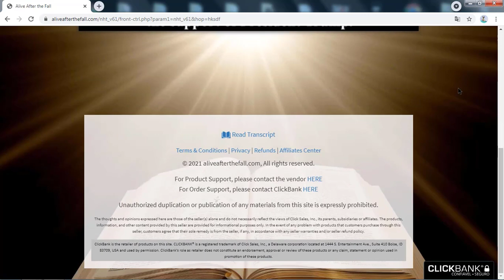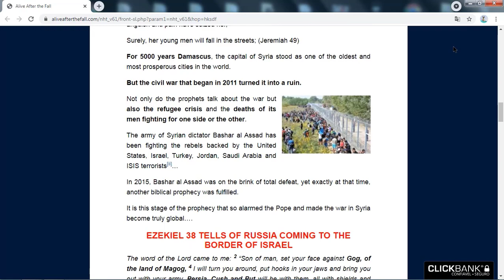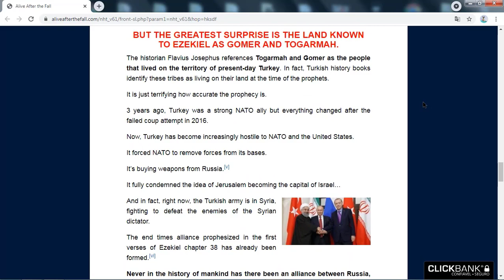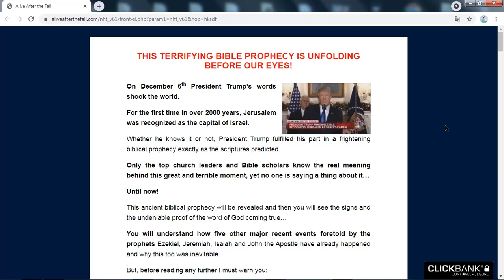Alive After The Fall 3 I Need To Say That ! Alive After The Fall 3 Honest Review ! Really work ?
What is Exactly Alive After The Fall 3 ?

Alive After The Fall 3 is an easy-to-follow survival guide that shows you exactly what you need to follow when a disaster strikes.

This program is the best way to survive on earth is to live without any electrical power. This guide involves unique survival strategies that have been kept a secret until now.

This revolutionary breakthrough explains to you in-depth how the pandemic happens, and several EMP strikes. This program teaches you about exact tools where you can get the ability to live in any crisis.

The survival tools shown in Alive After The Fall 3 make you stay calm and possess a positive attitude even in tough scenarios. This survival preparation guide is perfectly designed in a way that makes it easy for anyone to follow.

How Well Does Alive After The Fall 3 Helpful For You ?

Alive After The Fall 3 is a step-by-step plan that makes you prepare when crises strike. This survival system shows you effective methods that you can use to keep yourself and your family healthy during those chaotic times.

Alive After The Fall 3 shows you the best way to survive in this universe live without depending on anything. This ebook is simple, easy to follow by anyone where it reveals information regarding America.

This program offers you great ideas on surviving catastrophes and chemical attacks. This program helps people to understand better the political and social signs.

What You Will Learn Inside This Book ?

Inside this book, few sections are designed to help you survive during catastrophes like:

EMP Attack:

In this section, Alex teaches you how to prepare your faraday cage and protect your electronic devices. He also talks about the five most critical electronic devices you need after an EMP attack.

This section is fully dedicated to surviving an EMP attack.

Nuclear Attack:

During the nuclear attack, there will be chemical waves all over the place, creating deadly diseases. While you can’t fight with these waves physically, but you can hide in those places where waves can’t reach. This is what you will learn in this section.

This section also tells about the necessary electronic devices you need to protect yourself and your family members.

Chemical Attack:

In the chemical attack, many different types of chemicals are released into the air to harm the public. In such an attack, you have minimal time and resources to protect yourself and your family. This is why this section is essential.

Additionally, you will also learn how to get rid of chemicals from surfaces.

Medication, Home, and Nutrition:

You and your family will need food and medicines to survive in the face of any emergency. However, the problem is, our modern lifestyle has made us rely too much on electricity. When there is no electricity, it will become tough to survive, but you have to keep your house running.

This section will teach you how to keep your food and medicines safe without electricity until things back to normal.

Bonus Guides:
Besides the main manual, you will also get two bonus guides completely free of cost. These are:

Bonus #1 – Survival Mindset:

You may experience hopelessness, anger, depression, anxiety, isolation, and other negative emotional states during the pandemic. This is normal to experience these feelings, but you should also know how to overcome them in the shortest time possible.

This guide tells you about how to overcome these negative emotions you will face during the pandemic.

Bonus #2 – Sensitization Secrets After The Fall:

This book tells you about how to clean surfaces to remove bacteria properly. Additionally, this book also gives you some hygiene tips to keep yourself and your loved ones protected against diseases and infection.